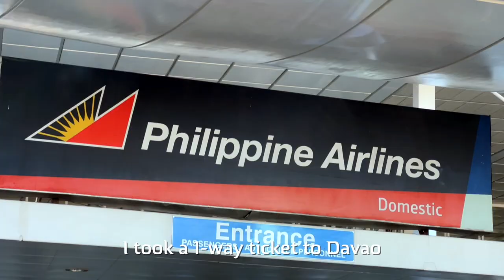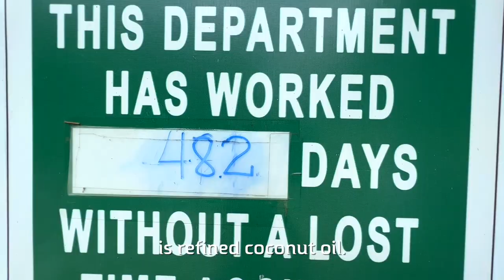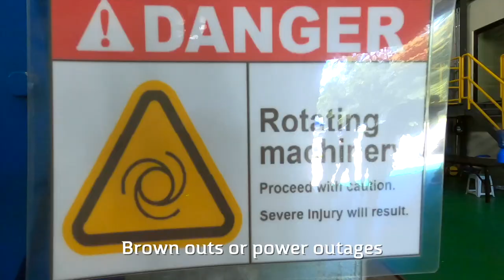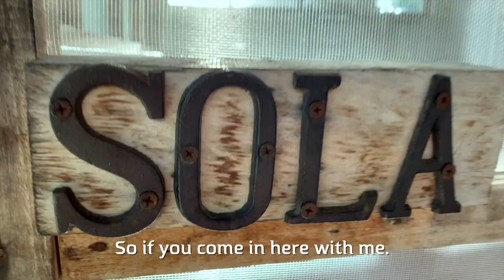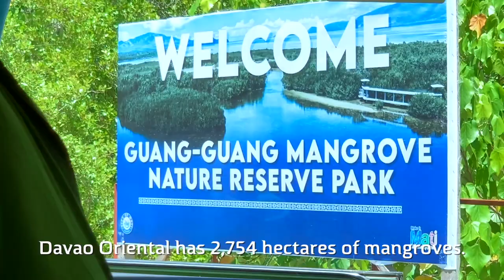The MOST Important Thing In This Video ISN'T In The Video 🤔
In this video we will go on a field trip from Davao City to Mati City (Mindanao).

We'll make some interesting stops along the way including a coconut oil factory and a power plant... all firsts for me in the Philippines!

We will end up in Tropical Kanakbai resort on the beatiful Amihan Sa Dahican beach in Mati.

There, we helped clean the beach and also visited the mangrove conservation santuary & nursery.

BUT... the most important part of the video was actually something you didn't see 🤔

Timestamps
00:00:00 Welcome! What to Expect from the Mati Field Trip!
00:00:42 Field Trip Start!
00:00:52 Coconut Oil Factory!
00:01:31 Boodle Fight Lunch!
00:01:56 Inside a Power Plant!
00:02:40 Arriving to Our Beachfront Resort: Tropical Kanakbai!
00:02:50 Our Villa Tour!
00:03:46 Dinner in Our Hawaiian Shirts!
00:04:12 Amihan sa Dahican Beachfront Clean Up!
00:04:36 Meeting a Few Local Boys!
00:05:16 He Caught a Fish on the Beach!
00:05:37 Recap of Beach Clean Up and What's Next!
00:05:49 The Mangrove Sanctuary!
00:06:22 Reflection of the Field Trip!